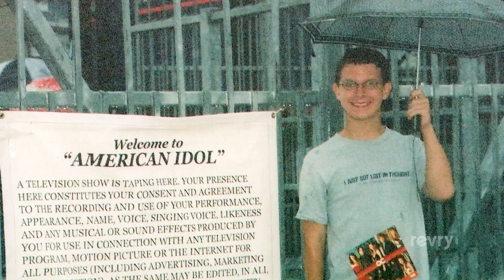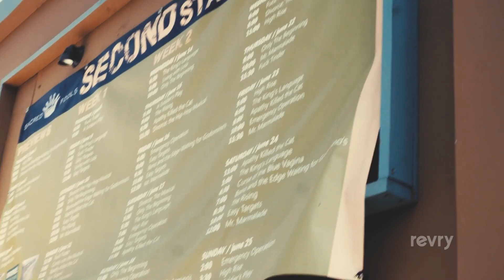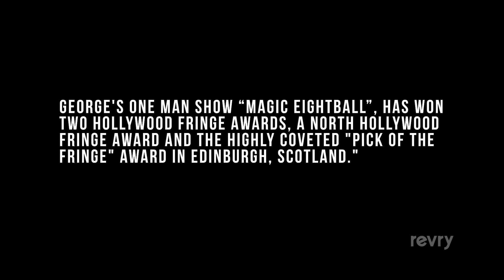My Life With Asperger's | Trailer | Revry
Follow the extraordinary journey of George Steeves, a queer man, as he promotes and performs his educational and entertaining one-person show about growing up with Asperger's, inspiring audiences around the world, especially families with children diagnosed with autism spectrum disorder.

Credits:
Director
Julianna Brudek

Actor(s)
George Steeves, Penni Wilson, Crystal Wilson, Verton R. Banks, Coby Bird, Michal Blaha, Jack Bolton, Marianne Davis, Brandon Rodriguez

Writer(s)
Daniela Hinsch, George Steeves

Producer(s)
Crystal Wilson Blackmon, Penni Wilson, Julianna Brudek, Arden Pryor, George Steeves

Revry is the queer streaming media network with free LGBTQ+ TV, movies, series, news and exclusive original programming. Revry is available free anytime on Samsung TV Plus, Roku Channel, Vizio WatchFree+, Xumo, Plex, Freevee, Fubo, Rakuten TV, Stirr and on iOS and Android.